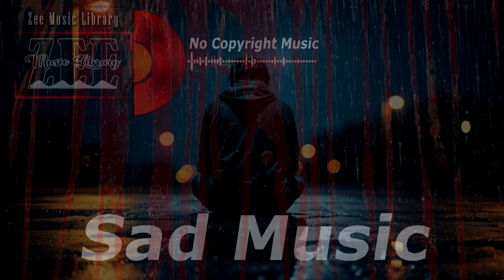Amazing Grace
Hi Friends,

You can use in your YouTube videos and monetize it on your YouTube Channel.

Please, So you can use the Contents in your youtube videos and monetize it on YouTube.
In this YouTube channel you will find music of all styles from pop, rock, hiphop, dance, jazz n blues, Dubstep, rnb, soul,
epic, Islamic, Childrens, Ambients, rain & thunder sound, to happy, electronic, sad, piano, etc.
If you are a youtuber, a streamer or an audiovisual creator,

here you willll find all the sound you need for your content. who deserve to be listenened.

All music on this channel are free to use on social networks as long as credits are given
to the musicians and us.

Thanks for Listining, welcome to the No Copyright & Background Music Without Limitations!